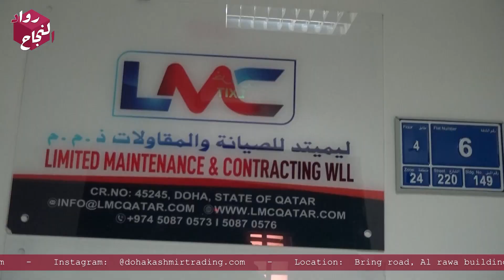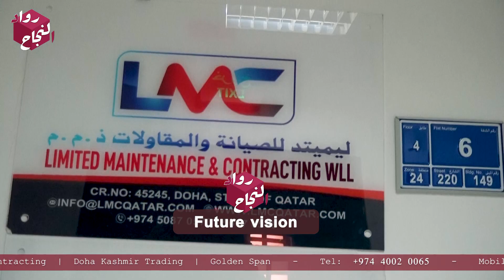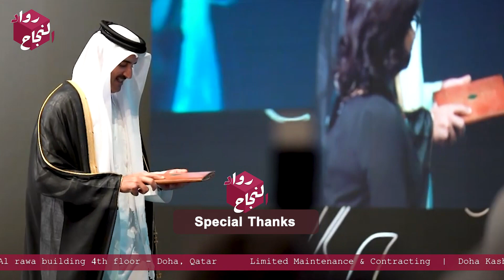Limited Maintenance and Contracting | Doha Kashmir Trading | Golden Span